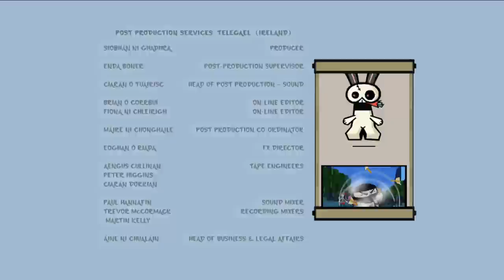Hero: 108 - The Ghost Ship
When the sea kings and queens of Big Green are hypnotized and drawn back to the ocean, First Squad, Sammo, and the Sailor Brothers must investigate. Joined by Lady Green, an amazing sea warrior, the rebels soon find the source of the problem — a giant Lantern Fish has been entrancing the sea kings in order to get them to join his evil army. Lin Chung and Lady Green - the only two who can withstand the pressures at great depths - must fight to save their friends before they literally become fish food.